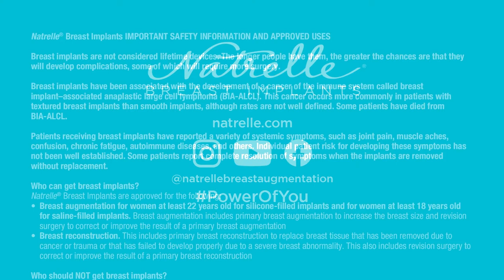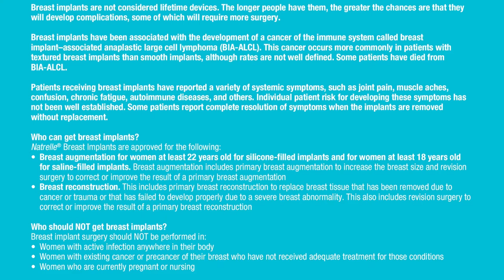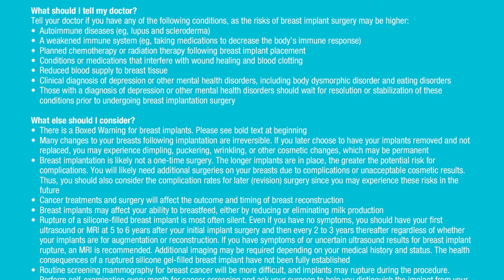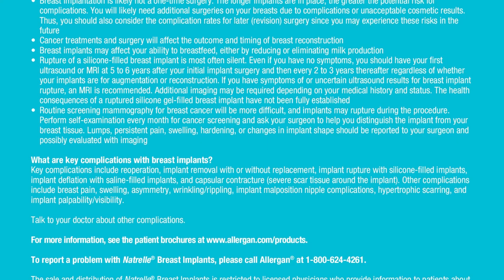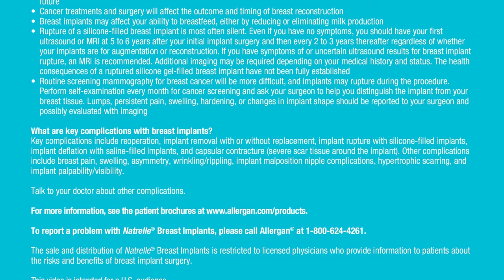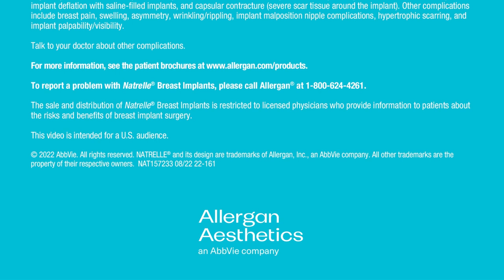A plastic surgeon’s tips for choosing breast implants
Dr. Bob Basu, a board-certified plastic surgeon with a practice in Houston, Texas, has suggestions for potential breast augmentation patients, including: 1.) qualities you should consider when you look for a plastic surgeon, 2.) topics that will likely be discussed during your surgical consultation such as potential risks or complications, and 3.) the process for choosing your breast implants.

Natrelle® Breast Implants IMPORTANT SAFETY INFORMATION

Breast implants are not lifetime devices. The longer patients have them, the greater the chance they will develop complications, which may require more surgery. Breast implants have been associated with a cancer of the immune system called breast implant–associated anaplastic large cell lymphoma (BIA-ALCL). Some patients have died from BIA-ALCL. Patients have also reported a variety of systemic symptoms such as joint pain, muscle aches, confusion, chronic fatigue, autoimmune diseases, and others.

Natrelle® Breast Implants are for breast augmentation in women at least 22 years old for silicone-filled implants, women at least 18 years old for saline-filled implants, and for breast reconstruction to replace breast tissue that has been removed due to cancer or trauma, or that has failed to develop properly due to a severe breast abnormality. This indication also includes revision surgery for primary breast augmentation and breast reconstruction.

You should not get breast implants if you currently have an active infection, untreated breast cancer or precancer, or are pregnant or nursing. Tell your doctor about any conditions you have, any medications you are taking, and any planned cancer treatments. Breast implantation is likely not a one-time surgery. Having implants removed and not replaced may lead to permanent cosmetic changes of the breasts. Breast implants may affect breastfeeding. Gel implants may rupture without symptoms, so periodic imaging after surgery is recommended.

Key complications are reoperation, implant removal, implant rupture, implant deflation with saline-filled implants, and severe capsular contracture.

Talk to your doctor for more information.

The use of Natrelle® Breast Implants is restricted to licensed physicians who provide information to patients about the risks and benefits of breast implant surgery.

Allergan Aesthetics, the makers of Natrelle® breast implants, is now an AbbVie company.